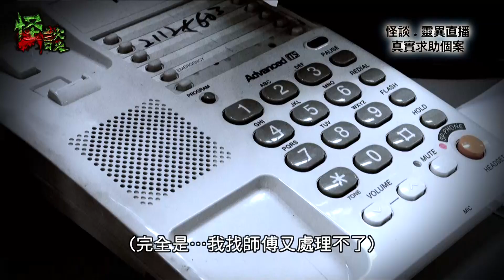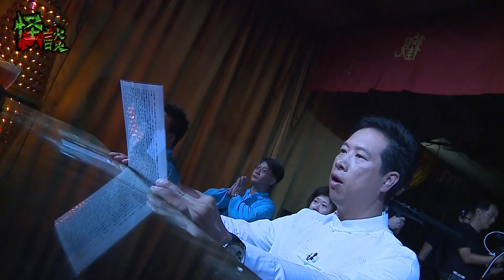※經典重溫※2011年【《怪談》靈異直播】拾柒︱驅鬼實錄後記 I︱七月十四前夕疑被3靈體入身 神情反覆 拒做驅魂法事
觀眾阿雄因為太太懷疑鬼上身，來電希望透過《怪談》邀請簡信回師傅幫助，為太太驅除附身靈體。雖然得到簡師傅答應幫助，在直播當日，雄嫂神情反覆，甚至抗拒接受驅鬼法事。